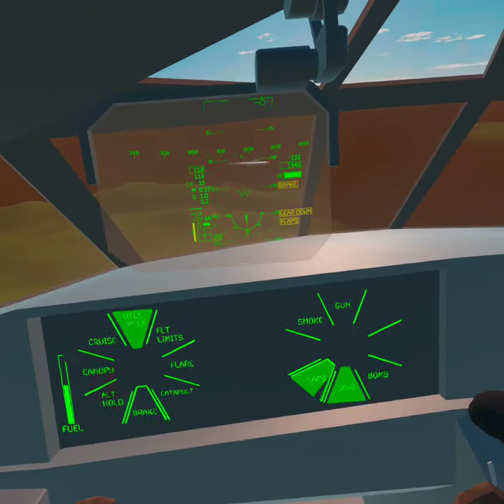com vrchat oculus quest 20210815 233700